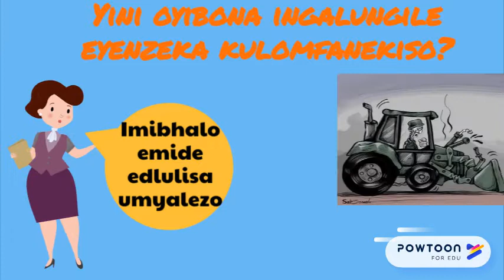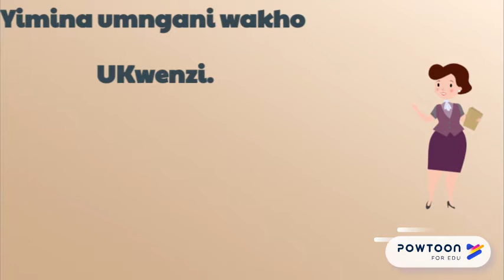isizulu. Gr7. T3.L3 & 4